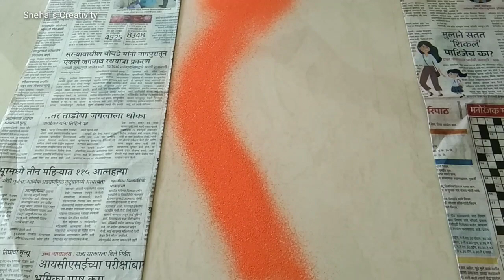Easy & beautiful Independence /Republic Day Special 2 Rangoli Designs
Hello Friend's ,

Here is  15 August special  step by step rangoli for competition .

Buy Rangoli Art color 500 gm , Rangoli color powder

Buy white Rangoli powder 1kg

My channel has Rangoli And DIY  vedios. Rangoli tutorials for various festivala like Holi , Mahashivaratri , Diwali , Gudipadava , Navaratri etc During Festivala as well as Simple , easy ,  beautiful , Creative Rangoli Designs for other Day's .
Rangoli Art is the  traditional Indian art .The purpose of Rangoli is decoration ,and it is thought to bring good luck . Rangoli design can be simple geometric shapes , flowers and petals shapes ,The base material is usually dry or wet powder rice or dry flour to color can be added . Rangoli also know as a Kolam , muggulu , Alpana etc .

Snehal's Creativity
Creative Hand's